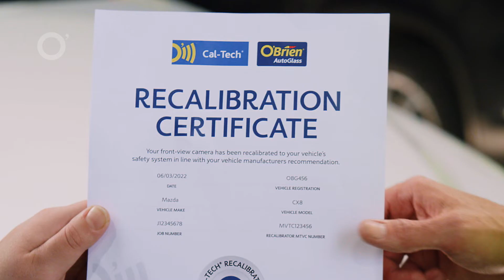Avoidance ADAS 30 sec – O'Brien® TVC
Vehicle cameras see things before you do and, importantly, things you don’t.
At O'Brien®, we replace your windscreen and perform our state-of-the-art Cal-Tech recalibration of your vehicle's cameras at the same time.
Drive away with peace of mind, trusting safety features, such as auto-braking, with O'Brien®.